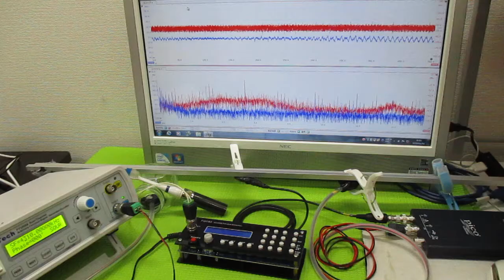対象物の振動モードに合わせた、超音波制御技術 ultrasonic-labo